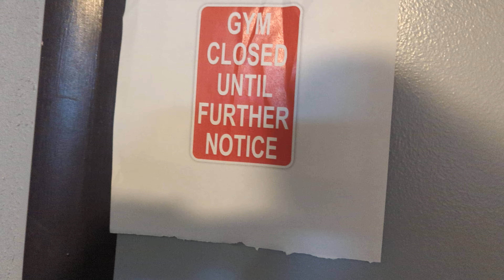Why GYM IS CLOSED ?